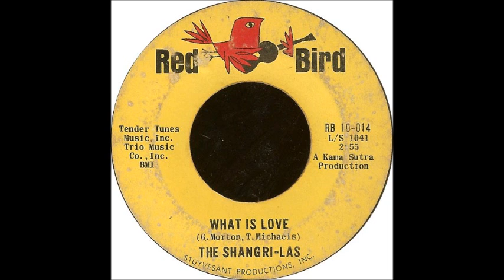What Is Love-Shangri Las-'1964-Red Bird 10 014.wmv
What Is Love-Shangri Las-'64-Red Bird 10 014